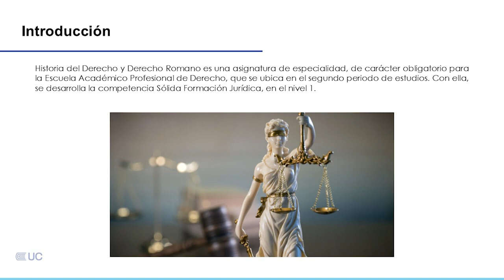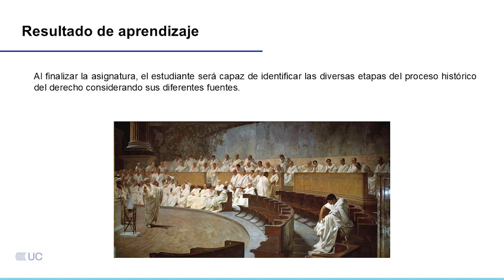Presentación de la asignatura: Historia del Derecho y Derecho Romano